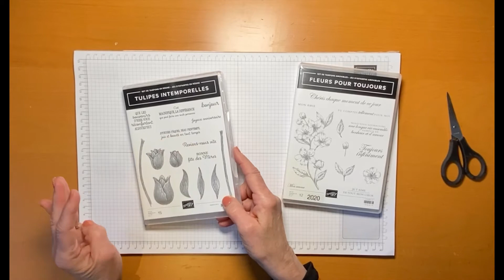Différences entre les deux styles d’estampes Stampin' Up!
Je vous montre les deux styles d'estampes: résine et amovibles en caoutchouc rouge classique.
1. Les estampes en résine sont ideas pour estamper en deux étapes. Elles prennent parfois un peu de couleur, mais quand elles sont nettoyées, ne transfèrent pas l'ombre résiduelle.
2. Pour monter vos estampes en caoutchouc, je suggère de placer l'estampes sur l'étiquette adhésive, et non le contraire.
3. Vous pouvez estampez avec vos marqueurs sur le caoutchouc, alors que ça fonctionne moins avec la résine.
4. Conservez les papiers protecteurs des estampes quand vous faites le montage, et servez-vous de ces papiers dans une technique de masquage.

Pour plus de renseignements sur mes camps créatifs et mes cours, sur mes cartes et d'autres trucs et astuces, rendez-vous sur mon site Web: MamiePapyrus.com Vous y trouverez aussi ma boutique en ligne.